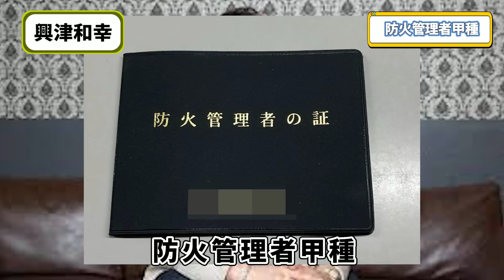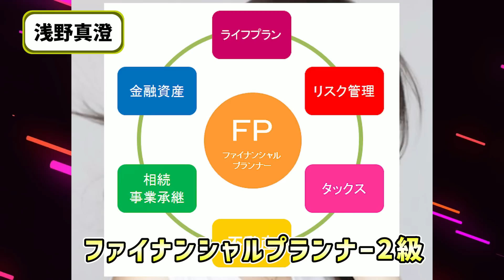意外な資格・受賞経験を持つ声優14選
驚きの 資格 や受賞経験を持つ 声優 さんをまとめました！

以下紹介する声優と出演

●大原めぐみ/
『 ドラえもん 』野比のび太
●逢坂良太/危険物取扱者乙４
『 鬼滅の刃 遊郭編』妓夫太郎
『 ダイヤのA』の沢村栄純
『 はたらく魔王さま !』の真奥貞夫
・『Dr.STONE』のコハクや『 アイマス 』の我那覇響役で知られる声優・沼倉愛美さんとご結婚されたことでも知られる
●市ノ瀬加那/危険物取扱者丙種
『Dr.STONE』の杠
『ダーリン・イン・ザ・フランキス』のイチゴ
●久保田未夢/フォークリフト・アーク溶接
『プリパラ』の北条そふぃ
『ラブライブ!』シリーズの朝香果林
●中村悠一/アーク溶接
『 呪術廻戦 』の五条悟
『 ハイキュー !!』の黒尾鉄朗
『 ジョジョの奇妙な冒険 黄金の風』のブローノ・ブチャラティ
●興津和幸/防火管理者甲種
『 アイナナ 』の大神万理や
『ジョジョ』のジョナサン・ジョースター
●洲崎綾/華道・PADI
『キルラキル』のマコ
『 デレステ 』の新田美波
●下野紘/ベストカラアゲニスト
『 鬼滅の刃 』の善逸
『 進撃の巨人 』のコニー
『僕のヒーローアカデミア』の荼毘
●林原めぐみ/ベストジーニスト
『エヴァ』の綾波レイ
『 名探偵コナン 』の灰原哀
『 ポケモン 』のムサシ
●山口勝平/ベストフンドシスト
『名探偵コナン』の工藤新一や怪盗キッド
『ONE PIECE』のウソップ
●西明日香/ベストフンドシスト
『きんいろモザイク』の大宮忍
・『呪術廻戦』の禪院真希役で知られる小松未可子からふんどしを送られたのがはじまり
●小澤亜李/調理師
『月刊少女野崎くん』のヒロイン・佐倉千代
『がっこうぐらし！』のくるみ
●浅野真澄/FP2級
『一騎当千』の孫策伯符
『それが声優!』の原作者
・『ハヤテのごとく！』や『トニカクカワイイ』の作者として知られる
漫画家の畑健二郎先生と結婚したことでも知られる
●加隈亜衣/カッパ捕獲許可証
『無職転生』エリス
『鬼滅の刃』真菰

声優さんやアニメ関連情報・ネタツイートをお届けしてます！

【関連動画】

【家族声優】兄弟・親子で声優をしてる超人気声優9選【仲良しエピソード＆共演作紹介】